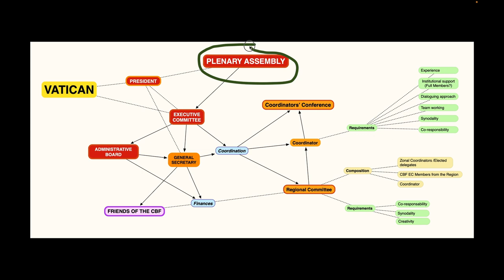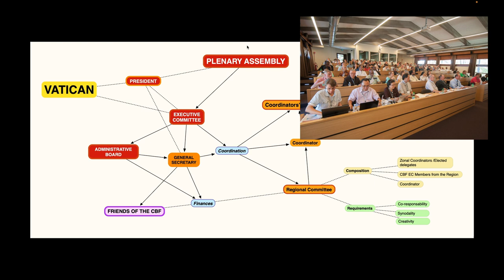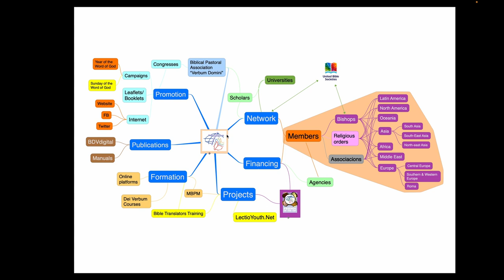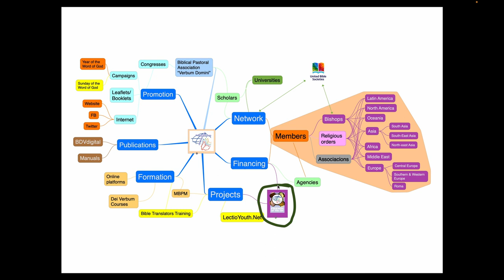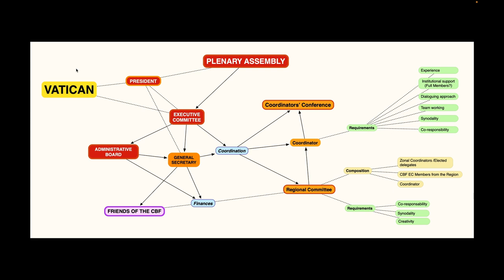CBF inside Part 2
Presentation of the administrative structure of the Catholic Biblical Federation (CBF).